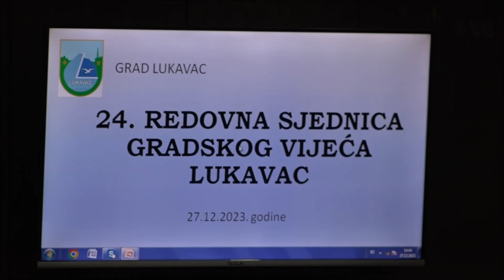Budžet Grada Lukavac za 2024. godinu iznosi 33 156 000 KM